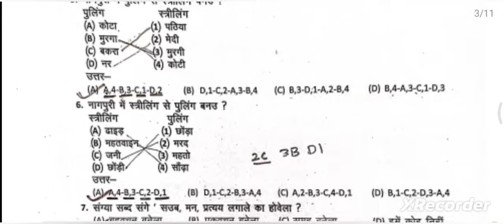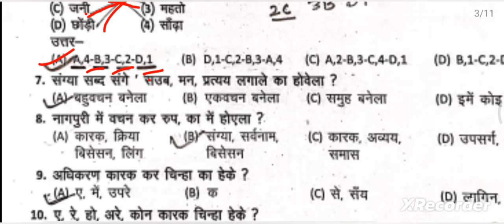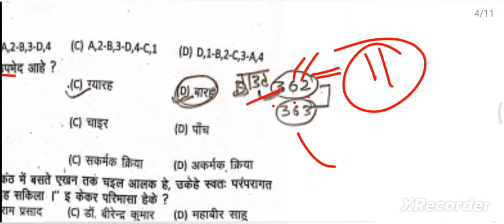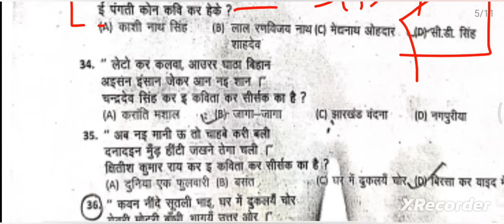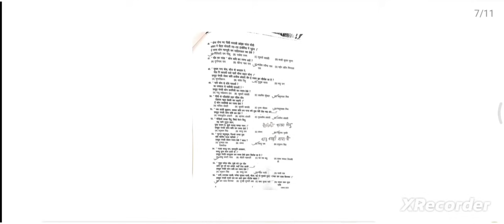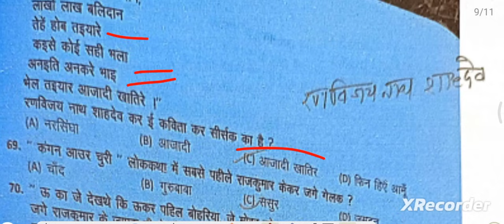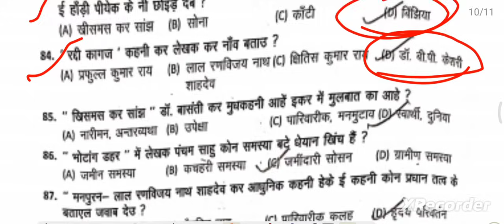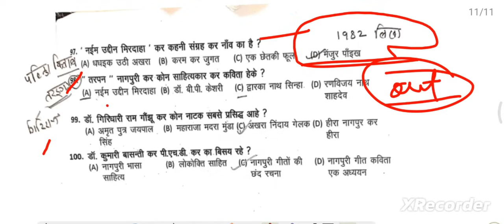नगरपालिका नागपुरी पेपर 2 || 29 अक्टूबर प्रश्न solve || municipal exam आनंद सर के notes ने मचाया धमाल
नगरपालिका नागपुरी पेपर 2 || 29 अक्टूबर प्रश्न solve || nagarpalika Nagpuri questions paper solve
नगरपालिका नागपुरी पेपर 2, 29 अक्टूबर solve
nagarpalika Nagpuri questions
nagarpalika solve questions 29 October

municipal exam nagpuri paper 2